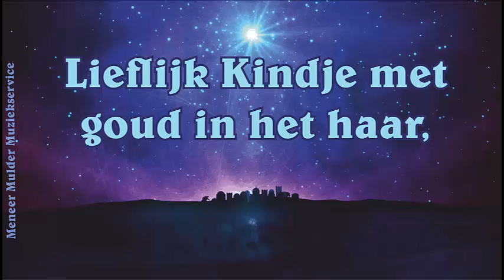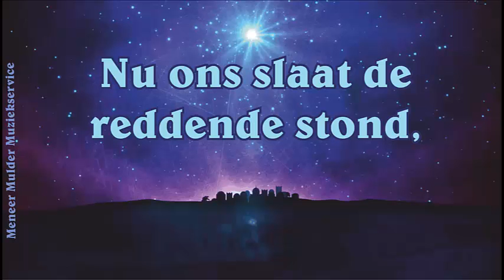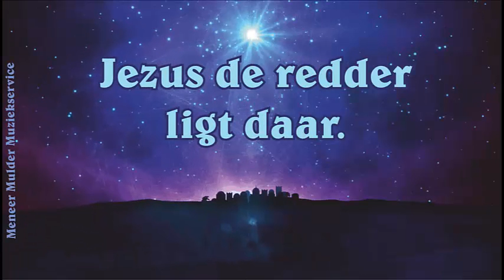Stille Nacht Sancta Maria Mavo Meneer Mulder Muziek Kanaal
Stille Nacht, een oud Nederland Kerstlied geschreven door Franz Grüber. Tekst en pianobegeleiding. Bestemd voor de leerlingen van de Sancta Maria Mavo maar ook voor alle andere belangstellenden.
Pianobegeleiding is van Guus Mulder op een Roland V-grand